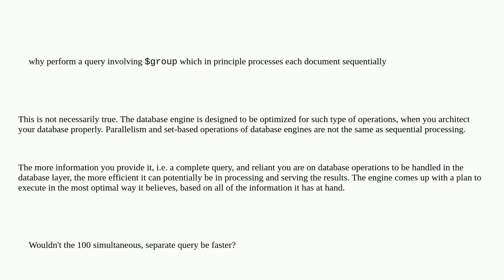Dba: Why use $group / group_by instead of multiple requests?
Why use $group / group_by instead of multiple requests?

A special thanks goes out to the awesome community

  group-by mongodb scalability join nosql